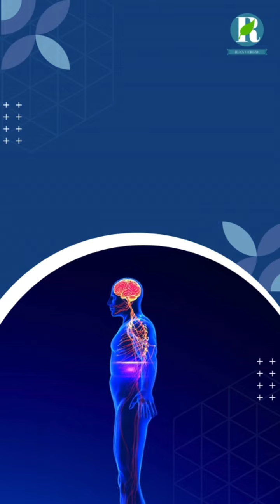Benarkah Tumor Otak Sebabkan Distonia?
Hallo Sahabat Reza Herbal Indonesia 🙌🏻

Distonia sendiri merupakan salah satu kondisi dimana terdapat gangguan yang dapat membuat otot bergerak sendiri tanpa kamu sadari.

Tidak hanya salah satu anggota tubuh saja yang mengalami pergerakan otot dengan sendirinya, distonia bisa dialami pada seluruh bagian tubuh.

Selain Tumor Otak, Ketahui Penyebab Distonia
Nyatanya, penyebab distonia belum diketahui hingga sekarang, namun ada beberapa faktor yang dapat menjadi penyebab seseorang alami distonia, salah satunya adalah faktor kelainan genetik.

Selain itu, ada beberapa faktor lain seperti gangguan pada sistem saraf yang diduga menjadi penyebab seseorang alami distonia, seperti tumor otak, penyakit Parkinson, multiple sclerosis, cerebral palsy atau dikenal sebagai kelumpuhan otak dan stroke.

Selain penyakit gangguan sistem saraf, penyakit Wilson dan penyakit huntington bisa menjadi faktor lain yang meningkatkan seseorang alami distonia. Jika kamu tidak memiliki riwayat penyakit tersebut, tetap berhati-hati ketika melakukan berbagai aktivitas fisik. Cedera pada bagian kepala atau tulang belakang juga bisa menyebabkan seseorang alami distonia.

Ada beberapa gejala yang perlu diketahui saat seseorang alami distonia, seperti tubuh yang mengalami tremor atau kedutan di salah satu bagian tubuh. Selain itu, pengidap distonia lebih sering alami kram otot dan mata berkedip yang tidak terkendali. Pengidap distonia juga kerap alami gangguan berbicara dan kesulitan menelan.

Semoga Bermanfaat Salam Sehat Reza Herbal Indonesia 🍃😊